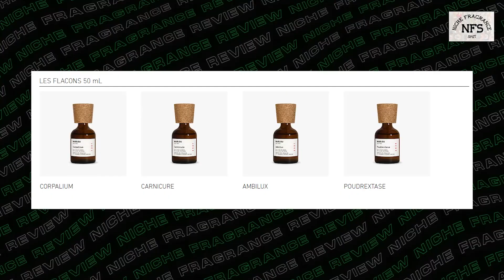Những chai nước hoa "KHÔNG THƠM" - MARLOU PARIS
TRONG VIDEO CÓ NHỮNG TỪ NGỮ 18+, cân nhắc trước khi xem nhé các bạn.

Một trong những nhà làm hương có những sáng tạo dị biệt và "ít thơm" bậc nhất trong giới nước hoa. Cả 3 sáng tạo mình review đều rất khó ngửi nha. Nhưng nếu các bạn nào đã quen và "nghiện" với những mùi hương animalic đặc trưng thì Marlou là một nhà nước hoa không thể bỏ qua.